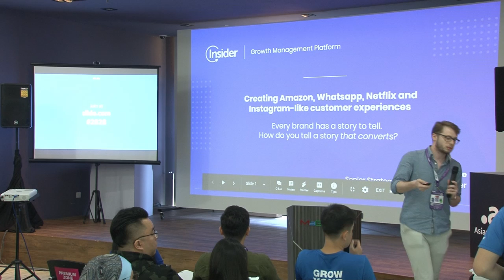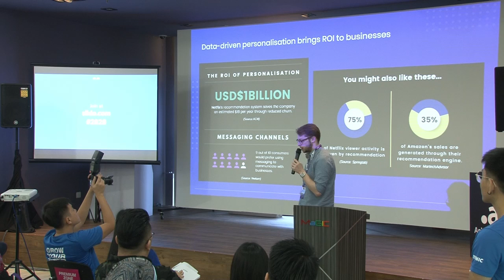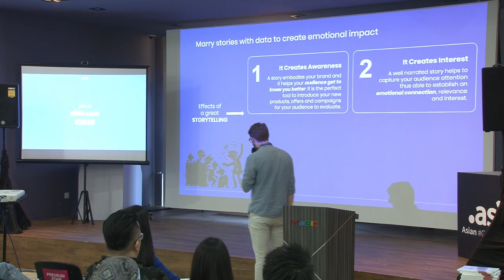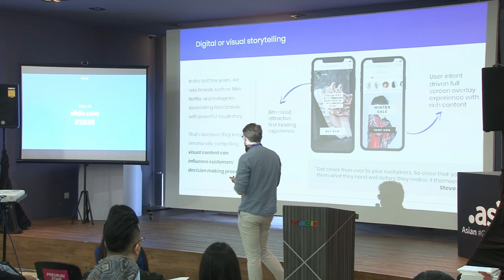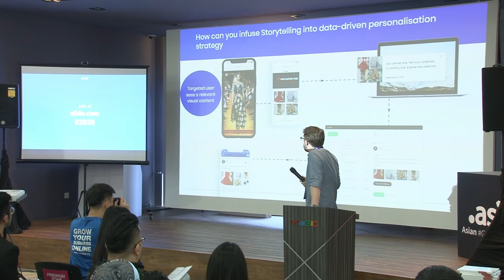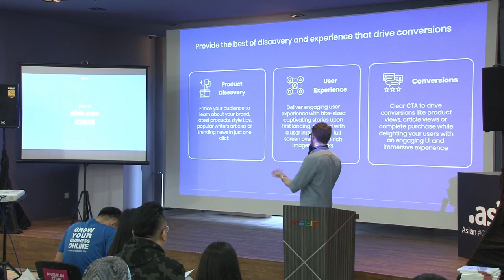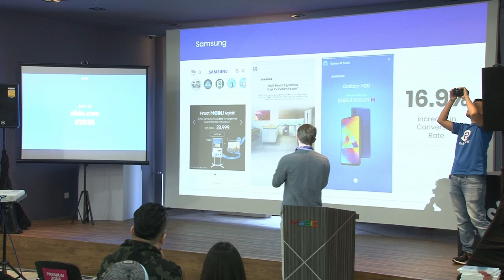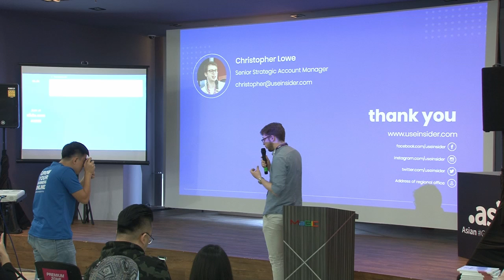Creating Amazon, Whatsapp, Netflix and Instagram-like customer experiences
Speaker: Christopher Lowe, Senior Account Manager, Insider